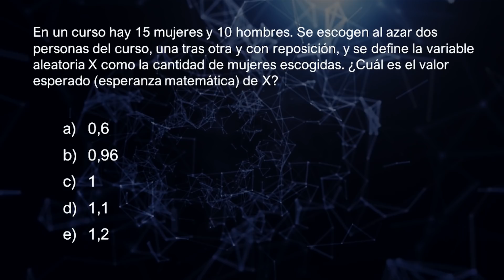Miniclase de Variable Aleatoria: Esperanza Matemática - Profe Mauro Quintana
Hola chic@s!! En este video les ayudo a resolver un ejercicio de variable aleatoria.

Además DESCARGA GRATIS nuestro "Libro Negro de la PSU Matemáticas", con más de 1000 ejercicios desarrollados.

Recuerda que si quieres pedir algún ejercicio, tienes alguna duda o sugerencia, te puedes comunicar con nosotros a través de nuestro grupo en Facebook y de todas nuestras redes sociales en: